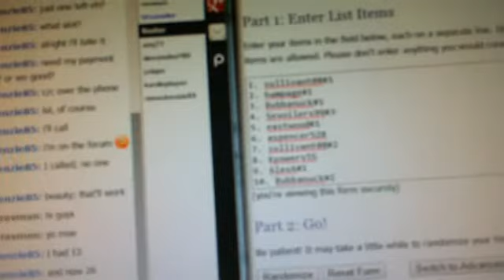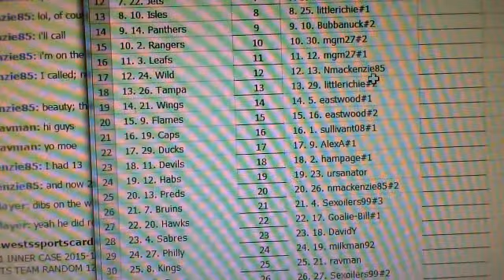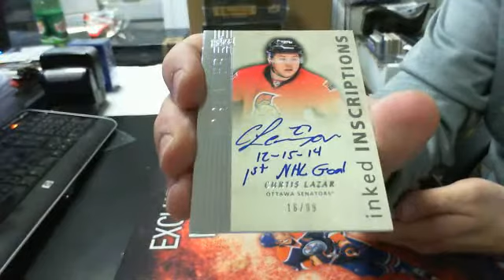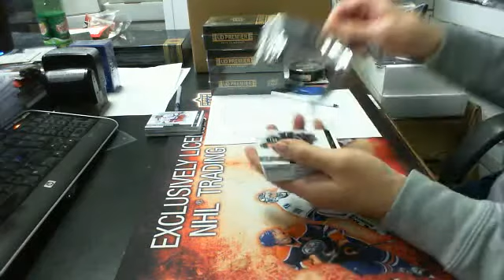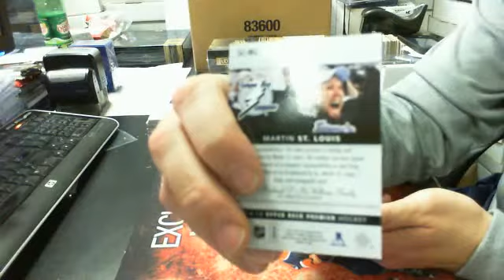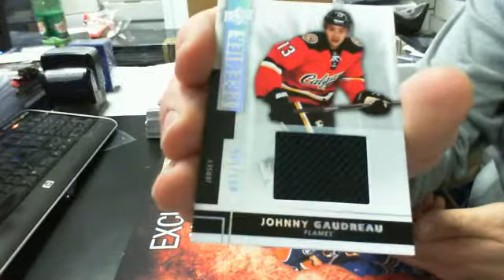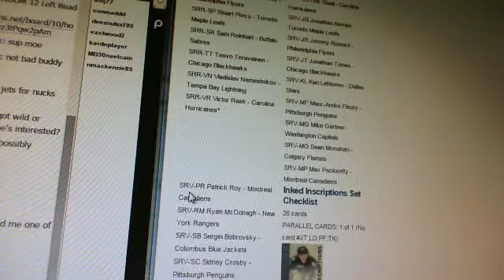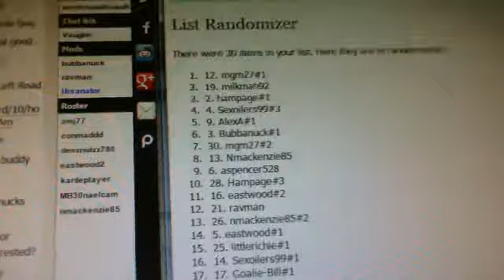Break#439 1 Case 2014-15 UD Premier Hockey Team Random Break + Bonuses